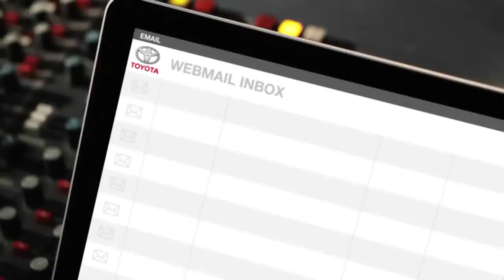Eviction Fear Toyota Yaris Outsmart Shout Out